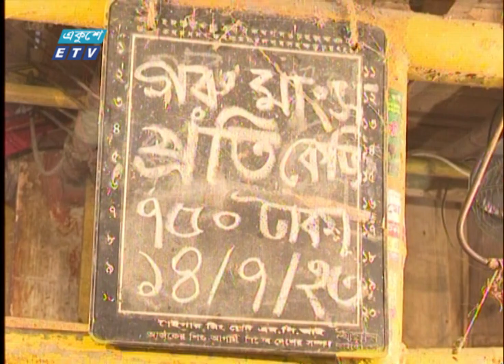09 PM News || রাত ০৯টার সংবাদ || 14 July 2023 || ETV News